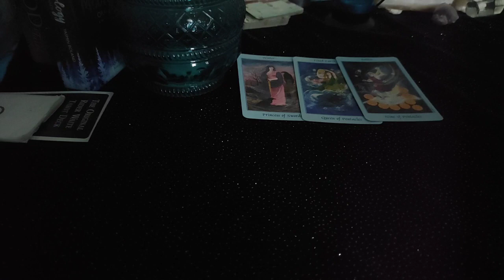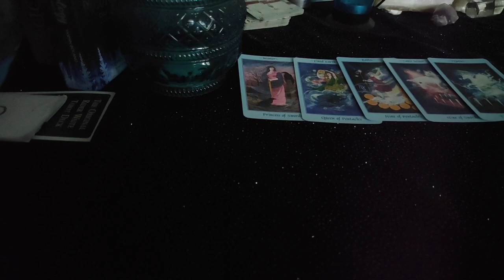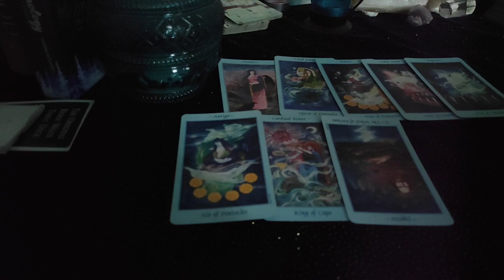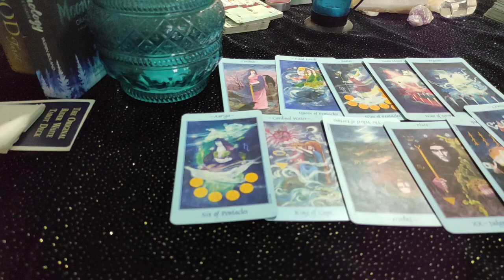Aquarius ♒ They are emotionally connected to you !!!♒..daily love tarot reading ...19th August 2020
Hi guys !

support